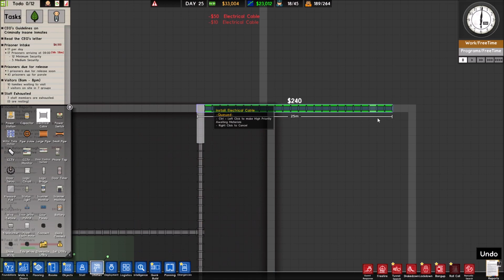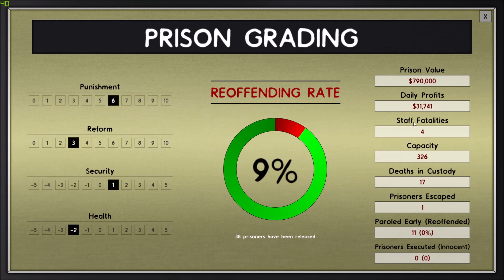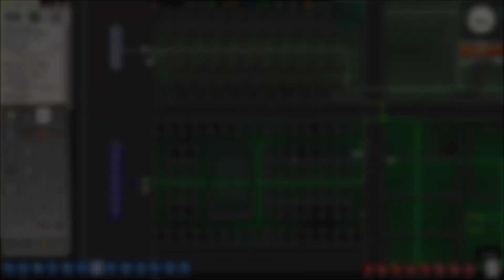Prison Architect ep7 - Expanding our capacity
Hello There i'm the base manager and welcome to Prison Architect. In this game you will run a prison as the warden, your word is law, or at least thats what you think, because every single prisoner is one cold shower away from breaking down in a fit of rage that will result in a massive riot, but hey, thats just another day in Prison Architect.